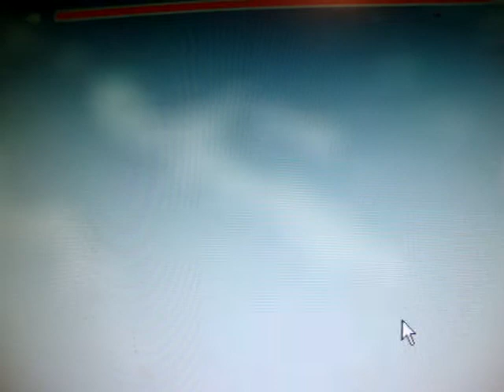Happy Wheels epic death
Sorry, I don't have a super cool hypercam or anything, but that was too epic of a way to die I felt the need to upload it.